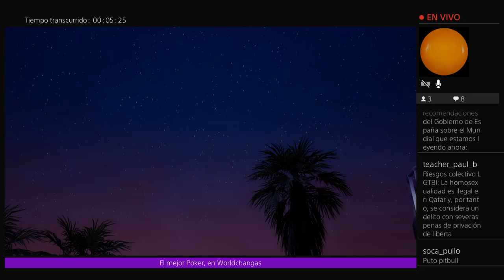Poker de peña nula